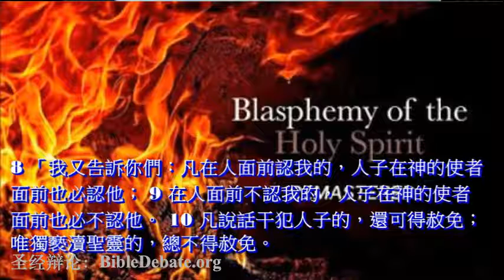【圣经辩论】vs 在旷野遇见神：褻瀆聖靈的，總不得赦免（路12 10）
本频道不接受广告、打赏、捐赠等任何形式的资金支持，视频内容不代表本频道观点。

圣经辩论：听从神，而非人。
BIBLE DEBATE: Hearken unto God rather than unto men

我们为什么做？

【可7:7】他们将人的吩咐，当作道理教导人，所以拜我也是枉然。’【可7:8】你们是离弃　神的诫命，拘守人的遗传。”
【Mak7:7】But in vain do they worship me, Teaching as their doctrines the precepts of men.【Mak7:8】Ye leave the commandment of God, and hold fast the tradition of men.

【徒4:19】彼得、约翰说：“听从你们，不听从　神，这在　神面前合理不合理，你们自己酌量吧！
【Act4:19】But Peter and John answered and said unto them, Whether it is right in the sight of God to hearken unto you rather than unto God, judge ye:

我们怎么做？

【赛43:26】你要提醒我，你我可以一同辩论，你可以将你的理陈明，自显为义。
【Isa43:26】Put me in remembrance; let us plead together: set thou forth thy cause , that thou mayest be justified.

【徒17:2】保罗照他素常的规矩进去，一连三个安息日，本着圣经与他们辩论，
【Act17:2】and Paul, as his custom was, went in unto them, and for three sabbath days reasoned with them from the Scriptures,